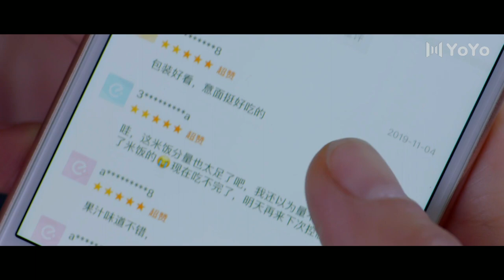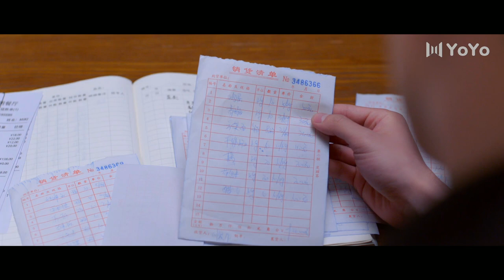[Multi Sub]It's really hard to run a restaurant, but I will accompany with you! |🌹 She is the One🌹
Also known as: 全世界都不如你, Quan shi jie dou bu ru ni , Only You! , The Whole World Is Not As Good As You
💬Synopsis: